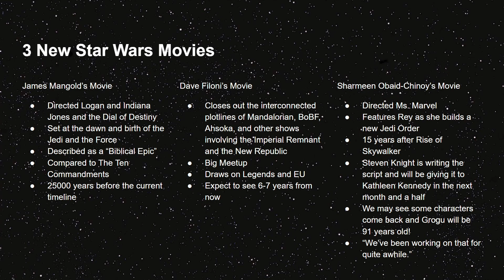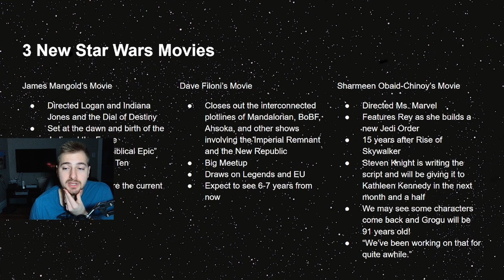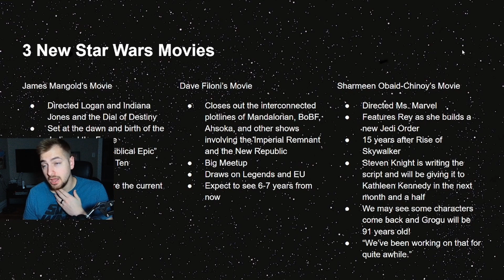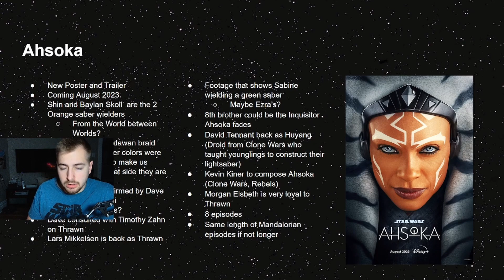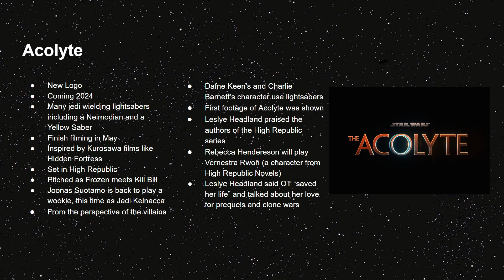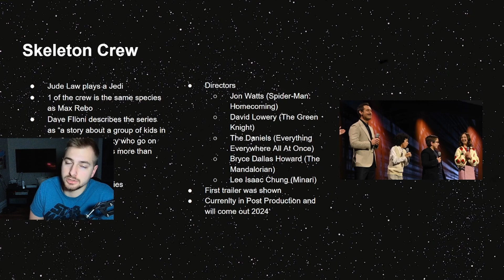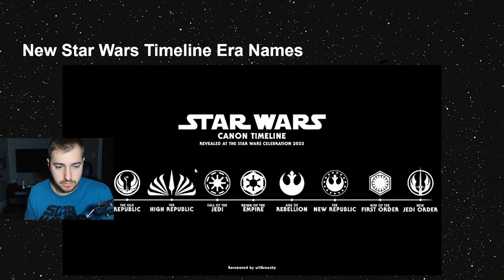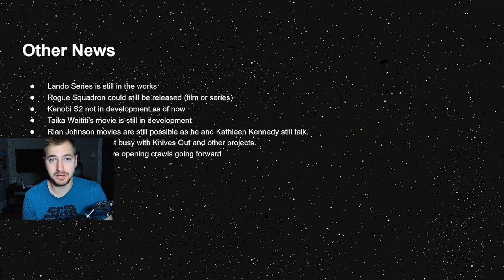What was announced at Star Wars Celebration?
I go over EVERYTHING, or at least everything I could find, that we learned at SWC this year. From new movies to details about shows almost done filming, we learned quite a bit this year!

CHAPTERS
0:00 - New Movies
4:38 - Ahsoka
8:34 - The Acolyte
11:17 - Skeleton Crew
12:43 - Andor Season 2
13:17 - Bad Batch Season 3
13:43 - Visions Season 2
13:53 - Tales of the Jedi Season 2
14:07 - Star Wars Timeline
14:51 - High Republic Phase 3
15:47 - Other Information
17:05 - s/o to Google Slides. Also subscribe?

Description Tags: SWC, Europe, Japan, Asia, 2025, announcement, new movies, Acolyte, Ahsoka, Skeleton Crew, Mandalorian, Season 3, Bad Batch, Final Season, Livestream, Book of Boba Fett, Heir to the Empire, Grand Admiral Thrawn, Andor, Cassian, Tales of the Jedi, TotJ, Season 2, High Republic, Novels, Books